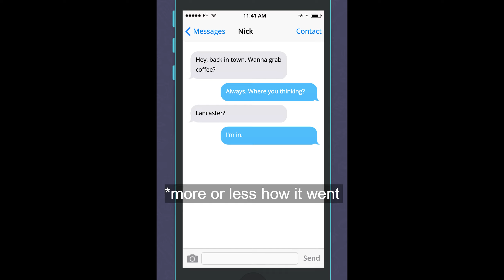Coffee run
When you're riding your bike any trip is interesting. Even if it's to Lancaster.